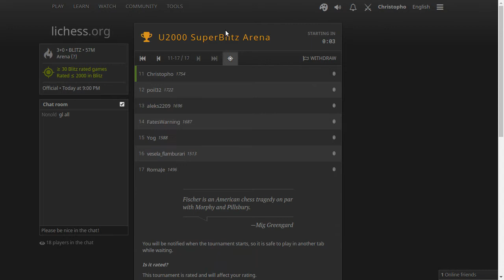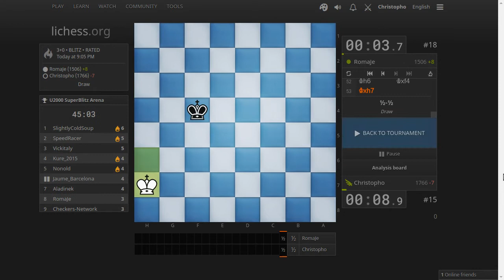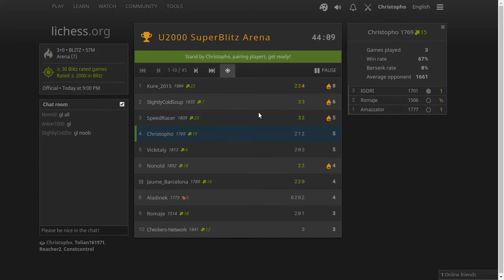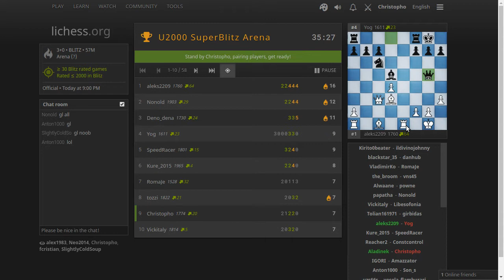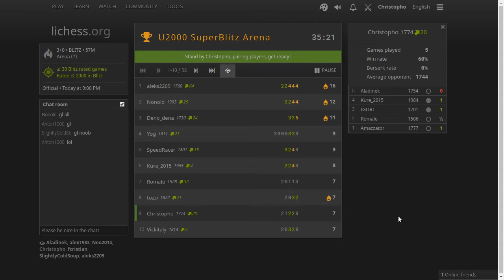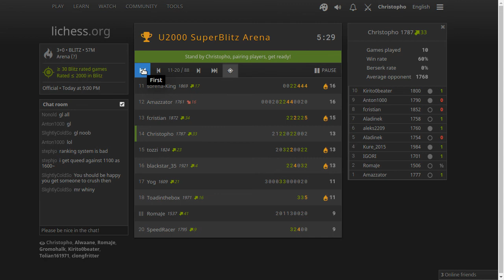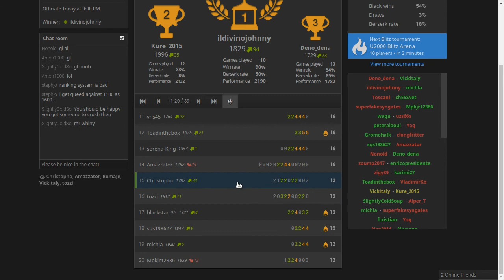Tournoi Lichess #1 : U2000 SuperBlitz Arena